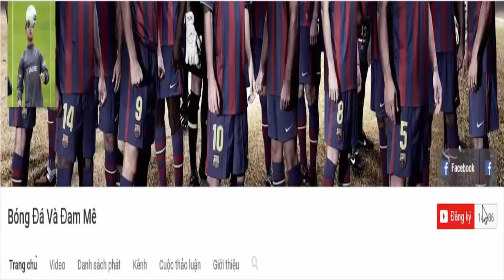Soccer Play The Beautiful High ● The Spirit Of Fair Play In Football-HD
► Play Nice Stunts Videos ● the spirit For Fair Play in football are football stunts ● spirit of fairplay of the most noble in football. Wish you have fun!

► Music: ● Disfigure-Losing Sleep (feat. Tara Louise) ● Vexento-Masked Raver ► Facebook ► Fanpage ► Subscribe (subscribe) channel to see more If there are copyright issues or complaints-please contact myself via email: THANK YOU for the SUPPORT